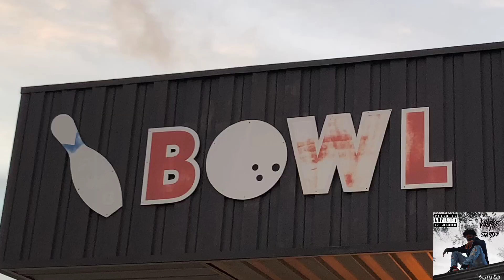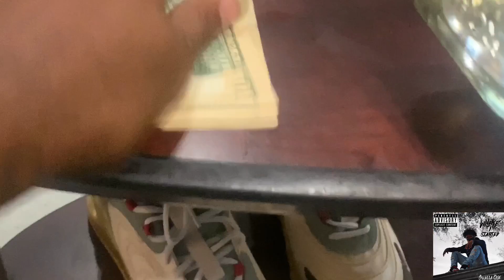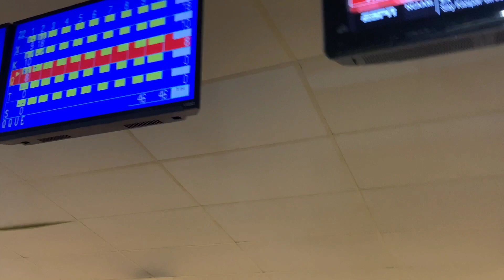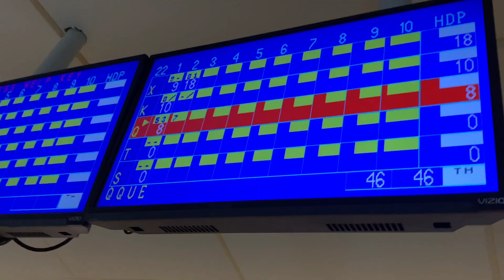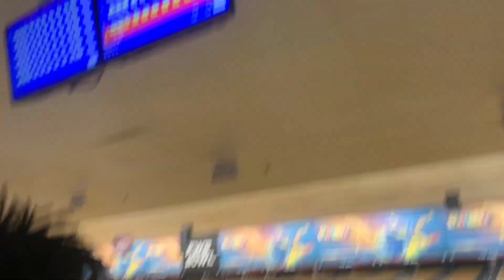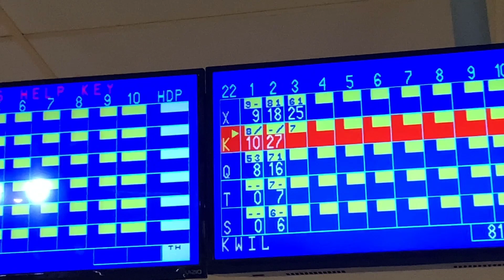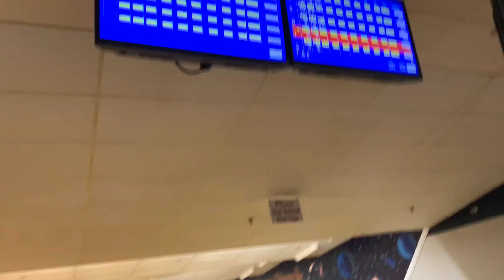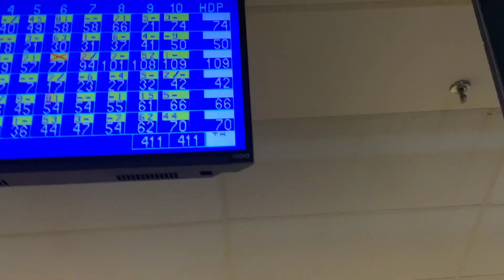Bowling GLoG (vlog)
The guys and I take our talents to the bowling alley